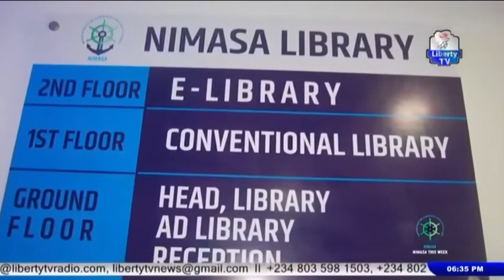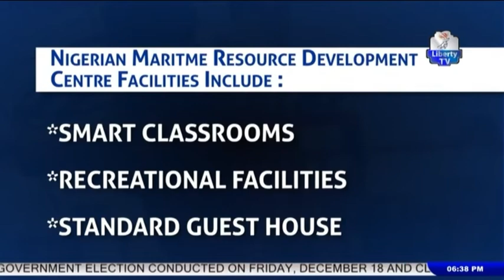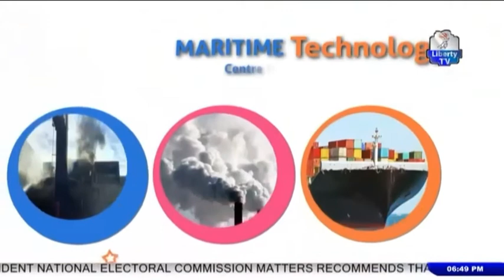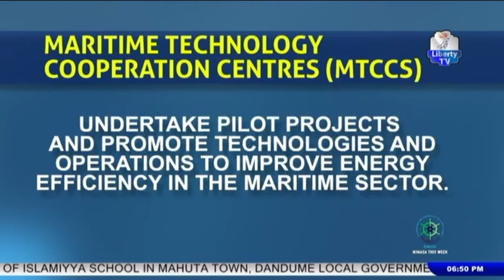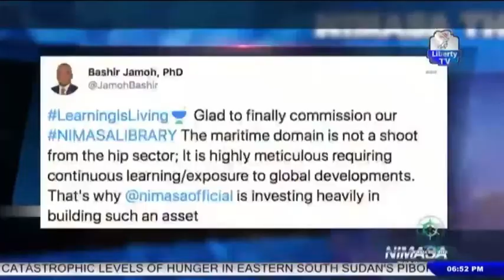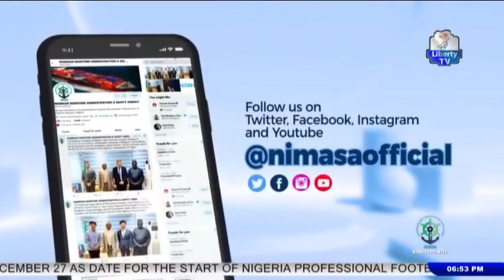NIMASA This Week 20th Dec, 2020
About all that happened in Nigerian Maritime Administration and Safety Agency (NIMASA) Last Week